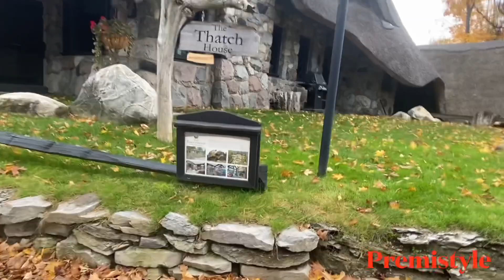~fall family travel~தமிழ் vlog 1~